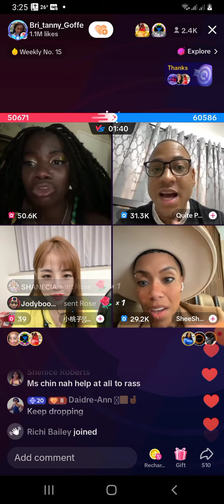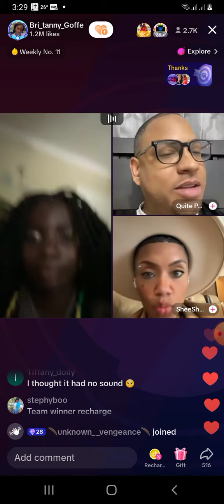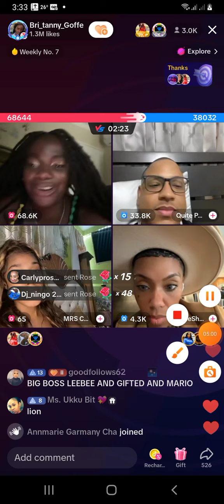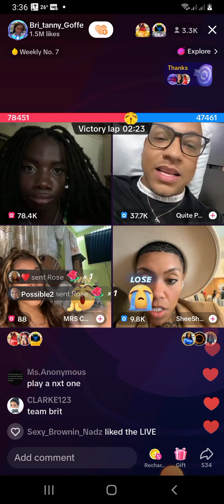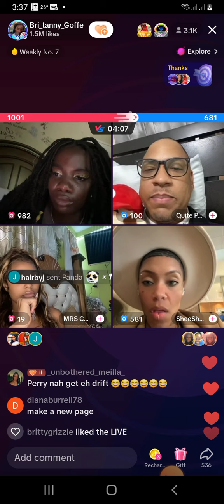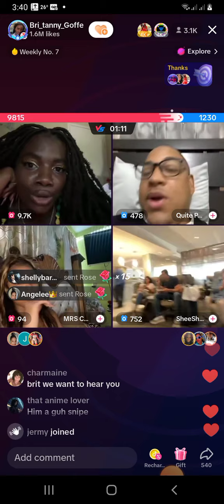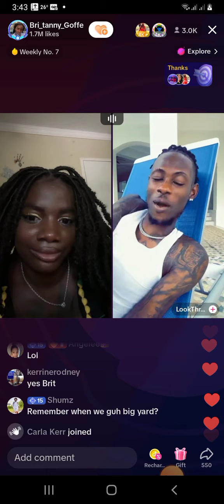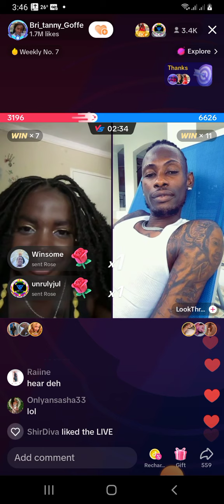Britt beat perry and shee shee in match (Britt apologize to Roger )